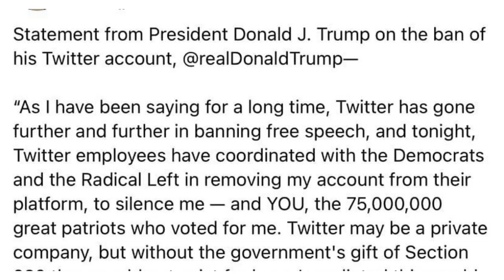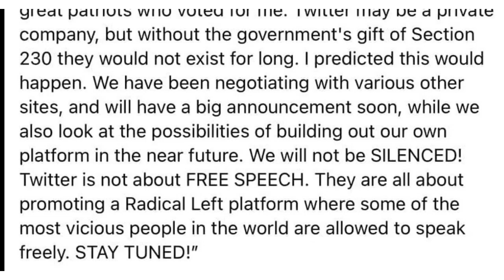President Donald Trump to set up his Own Constitutional Social Networking Platform.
I own this URL A = America 1st = 1st Amendment and the . US stands for We The People of the USA. What do you think of the URL becoming a new Social Media Platform for People to exercise their 1st Amendment?  I have been praying that We The People get our freedom of speech back on a Constitutional platform. Now President Trump have announced that he is looking into setting up his own social networking returning freedom of speech to all people around the world. Be Ready to grab you user name fast as this will be great and grow fast...
Seek the Truth Daily and the Truth will find you Seeking.